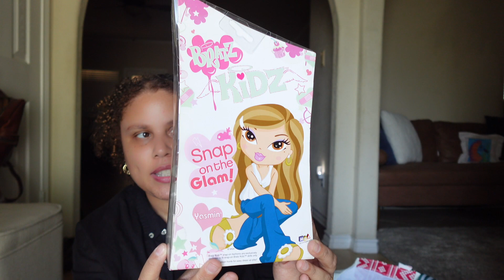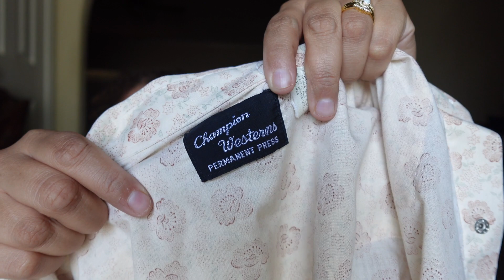Come thrift with me for vintage goodies | vintage clothing and home decor haul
Hello my name is Alex and I am a part time reseller online trying to shift to full time. Come along my journey with me of everything reseller related content and everything in between!

Want to shop my stores:
Poshmark: @cosabellahanger
Mercari: Cosa Bella Hanger

Packing Tape
Wrapping paper
Bubble wrap
Camera/ Phone tripod with remote
Small ring light for phone
Cute leopard thank you polymailers
All black large polymailers